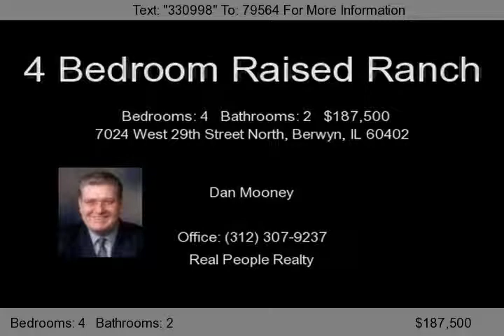4 Bedrooms Homes For Sale In Berwyn, IL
3 Bedrooms upstairs, and 1 in the finished Basement. Move right in and unpack! Kitchen features great Shaker cabinets and newer appliances. Updated Bathrooms throughout. Central A/C G/F/A. This home features baseboard hot water heat! Beautiful hardwood and tile floors throughout. All newer windows, a new roof installed in 2005, and a flood control system for for a great feeling of sec...